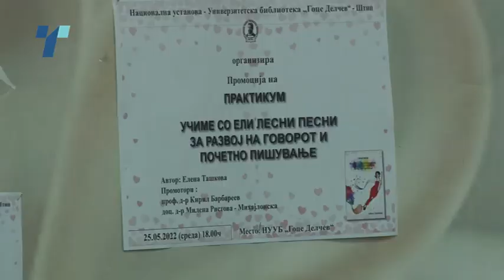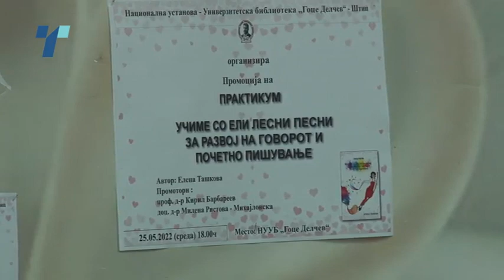Се повеќе деца имаат проблем со говорот